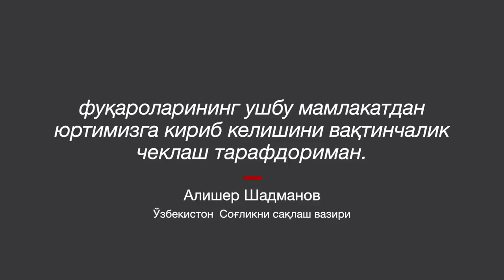Коронавирус: Ўзбекистон Хитой билан қатновларни вақтинча тўхтатади - O'zbekiston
Ўзбекистон ҳукумати коронавирус эпидемияси расман бартараф этилмагунича Хитой билан қатновларни вақтинча тўхтатиш тўғрисида топшириқ берди. Олдинроқ Соғлиқни сақлаш вазири эпидемиянинг олдини олиш учун қатновларни тўхтатиш кераклигини айтганди.

Хитой билан қатновларнинг тўхтатилиши ҳақида Соғлиқни сақлаш вазирлигининг матбуот хизмати хабар берди.

Минтақадаги бир неча давлатлар Хитой билан қатновларни тўхтатиб, чегараларни ёпишга қарор қилган.